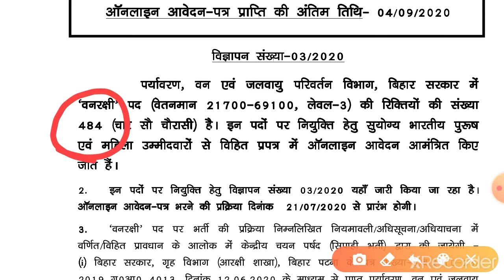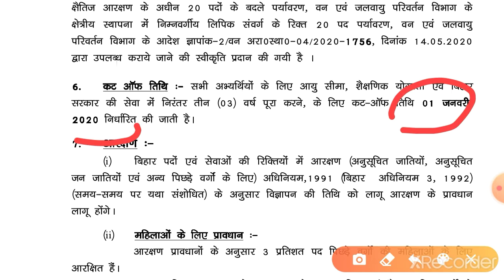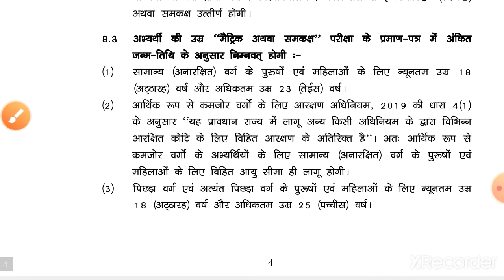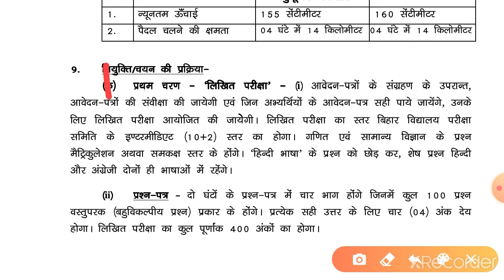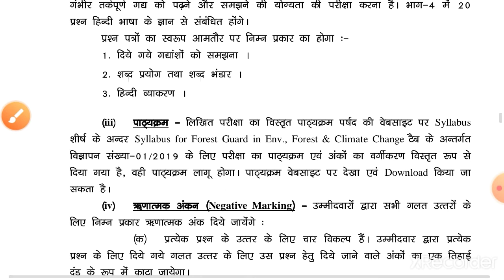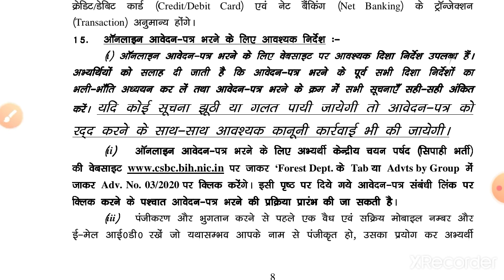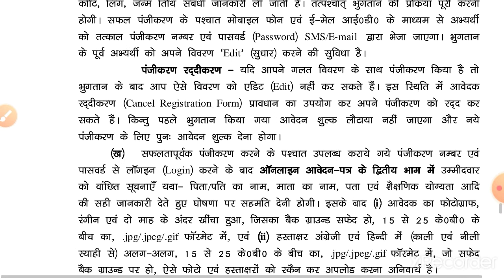BIHAR FOREST GUARD RECRUITMENT 2020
BIHAR FOREST GUARD RECRUITMENT 2020 total vacancy  484